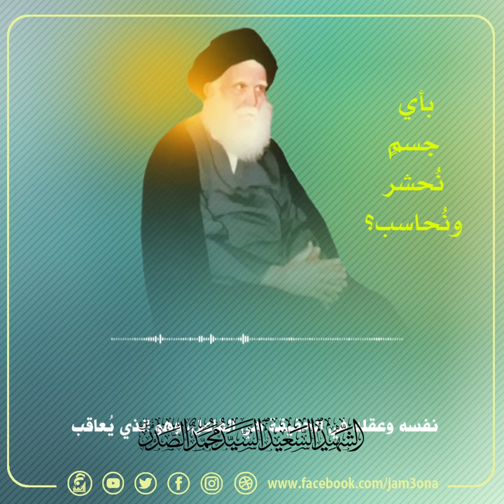بأي جسمٍ نُحشر ونُحاسب؟ السيد الشهيد محمد الصدر قدس